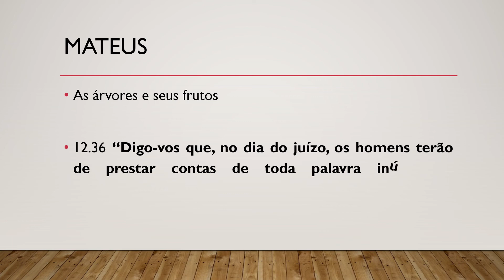Bíblia Sagrada, Novo Testamento, Mateus 12.36